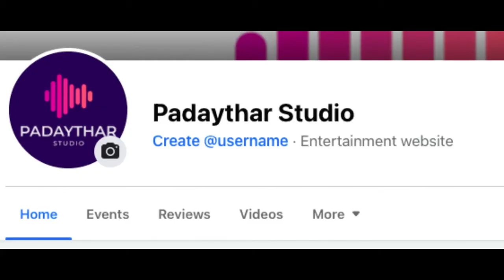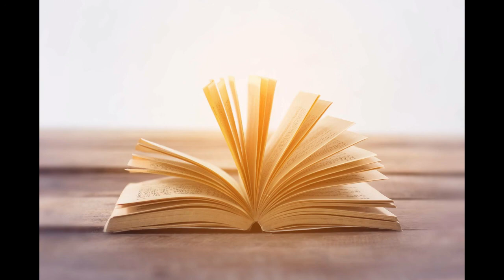မရဏဧည့်သည်နှင့် CID Inside Story Episode 9 (ဇာတ်သိမ်းပိုင်း)